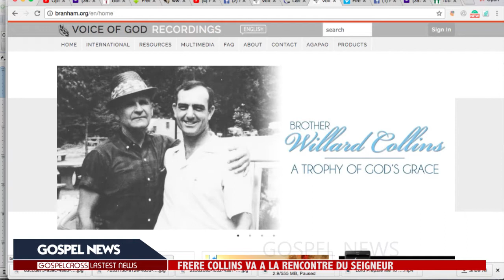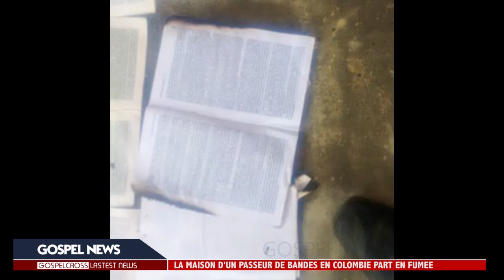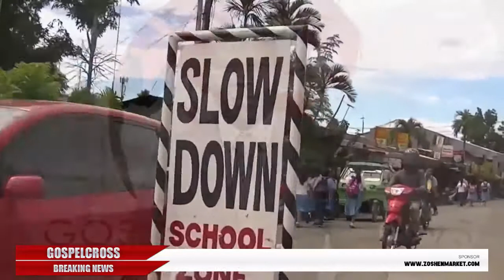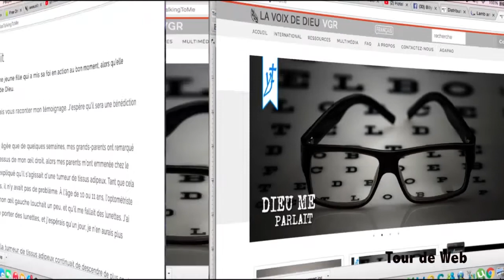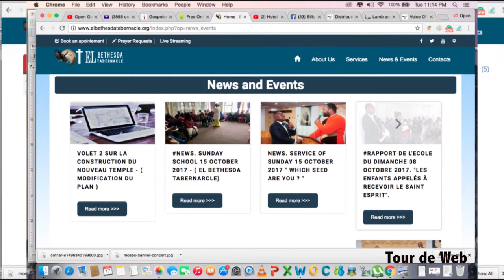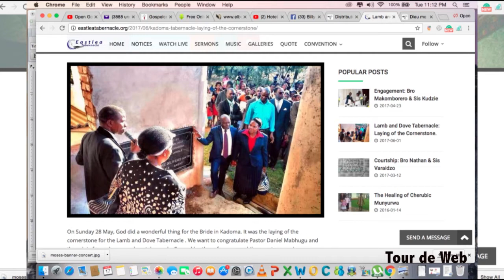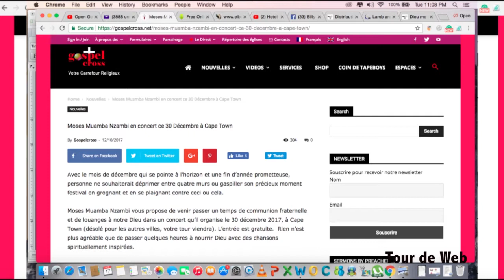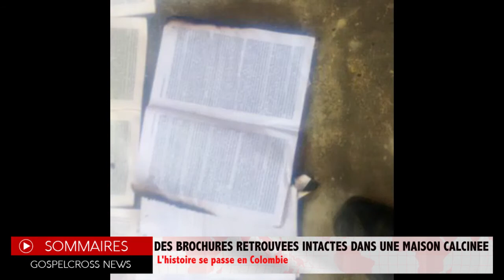JOURNAL DU 28 OCTOBTRE 2017 [GOSPELCROSS NEWS]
Sommaires.
1). FRÈRE WILLARD COLLINS VA À LA RENCONTRE DU SEIGNEUR
Son inhumation a eu lieu ce mardi 24 octobre à Eastern cemetry à jefersonville.
2). DES BROCHURES RETROUVÉES INTACTES DANS UNE MAISON CALCINÉE.
L'histoire se passe en Colombie dans la maison d'un passeur des bandes.
3). LE PAST.BARUTI REÇOIT LE PRIX DE GRAND CHEVALIER DE LA PAIX .
La cérémonie a eu lieu à l'hôtel Memling de Kinshasa.
4). L'ÉGLISE LYS TABERNACLE DE KASUMBALESA FÊTE SES 10ANS D'EXISTENCE.
Elle organise à, cet effet, une série de réunions spéciales du 10 au 11 Novembre 2017.
5). UNE ÉQUIPE DE LA VOIX DE DIEU DISTRIBUE LES MATÉRIELS À MINDANAO AUX PHILIPPINES.
La délégation s'est félicitée de l'avancée de l'oeuvre de Dieu.
6). SOEUR HANNAH MAPEPELA ANNONCE LA SORTIE DES CLIPS DE SON NOUVEL ALBUM.
L'album a été travaillé à cheval entre le Zimbabwe et l'Afrique du sud.
7). TOUR DE WEB.